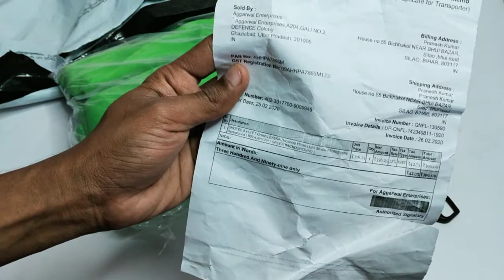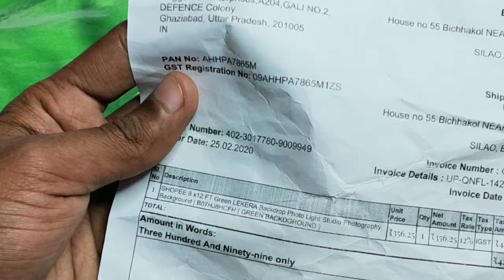Fox😁 Green Backdrop Reflector 😂unboxing video enjoy